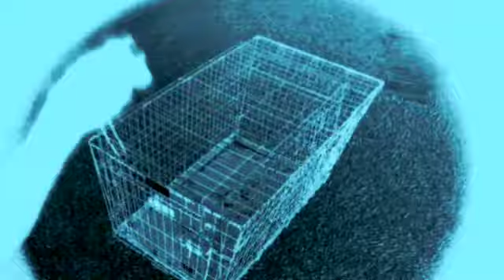Expanding Crate Mystery - Carl Finch of Brave Combo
“Expanding Crate Mystery” is self-explanatory and very short.